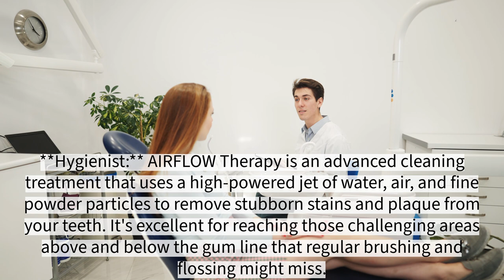Airflow dental cleaning appointment consultation